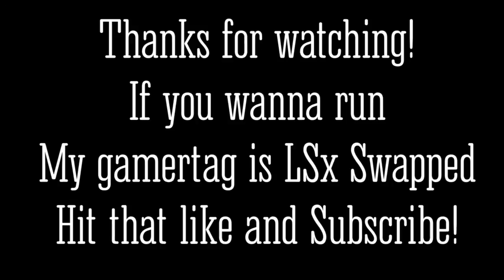Honda EK Civic | K-UNIT | All Motor K Series | Forza Horizon 2 | Test pass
Quick video but haven't uploaded in a awhile so here!